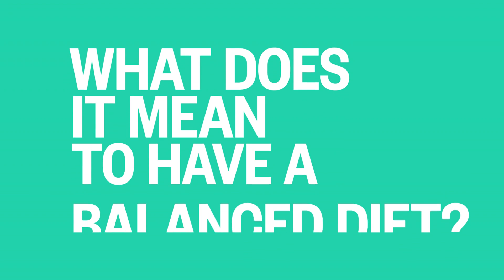Mark Bittman Thinks You're Bad At Eating | Better | NBC News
Food writer Mark Bittman has a rule for a better diet.